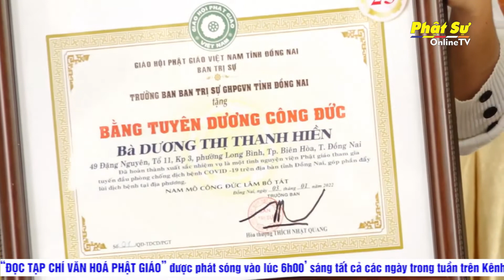ĐỒNG NAI: HỘI NGHỊ TỔNG KẾT PHẬT SỰ NĂM 2021 VÀ PHƯƠNG HƯỚNG HOẠT ĐỘNG PHẬT SỰ NĂM 2022